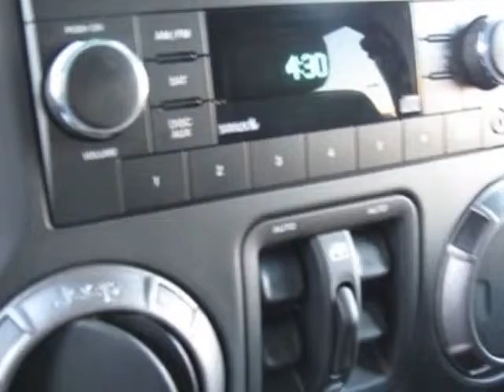2012 Jeep Wrangler Unlimited 4WD 4dr Sport SUV - Prince George, VA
Crossroads Chrysler Jeep Dodge, Prince George, VA - X Sport Hard Top Tow Pkg Power Accessory Pkg Alloy Wheels AM/FM/CD/MP3 1-Owner